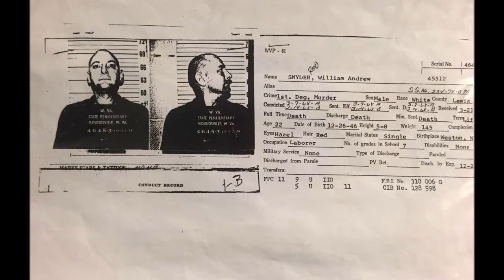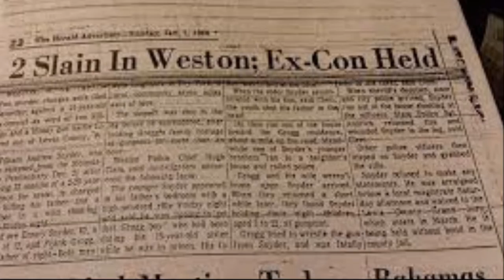The Guards of the West Virginia Penitentiary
Most people have heard of the West Virginia Penitentiary, which closed its doors in 1995, but few people know much about the guards. See their story here.